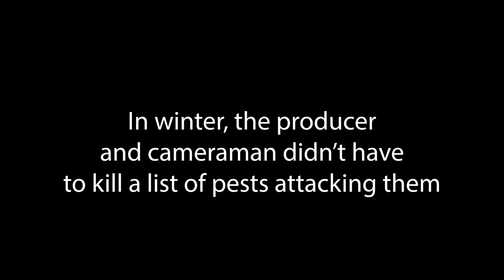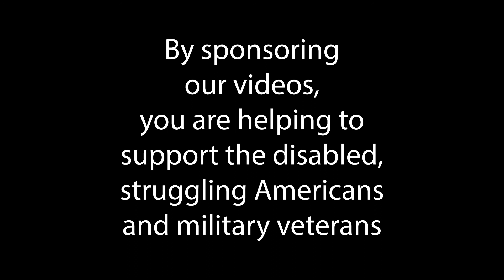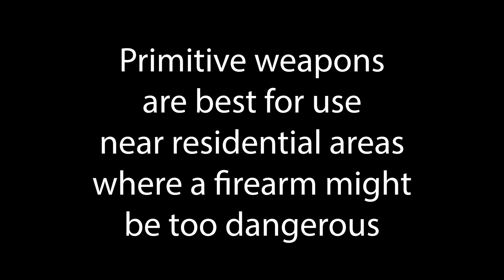Deer, Birds and Squirrels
In the Missouri Ozarks, a steward of the land puts out feed daily for the whitetail deer, songbirds and squirrels in the forest of oaks, pecans, hickories, dogwood and sassafras trees. Young bucks show evidence of fighting and two are filmed in a duel and the male with the broken antler won!

Music by Dannie O’Reilly, “Comin’ Home” and recorded by the legendary“Triple-D” performers at Dell Mack Productions LLC studio in Crocker, Missouri. Dell Mack’s company is now managed by Doc Walker.

Narration by Dannie O’Reilly and Rick Kepple.

(Dans les Ozarks du Missouri, un intendant de la terre distribue quotidiennement des aliments pour le cerf de Virginie, les oiseaux chanteurs et les écureuils dans la forêt de chênes, de pacanes, de caryer, de cornouiller et de sassafras. Les jeunes mâles montrent des preuves de combats et deux sont filmés en duel et le mâle avec le bois cassé a gagné!

Musique de Dannie O’Reilly, «Comin’ Home »et enregistrée par les artistes légendaires« Triple-D »au studio Dell Mack Productions LLC à Crocker, Missouri. La société Dell Mack est désormais gérée par Doc Walker.

Narration de Dannie O’Reilly et Rick Kepple. Google Translate)

(En Missouri Ozarks, un mayordomo de la tierra alimenta diariamente a los venados de cola blanca, pájaros cantores y ardillas en el bosque de robles, nueces, nogales, cornejos y sasafrás. ¡Los jóvenes muestran evidencia de pelea y dos son filmados en un duelo y el macho con la cornamenta rota ganó!

Música de Dannie O’Reilly, "Comin’ Home "y grabada por los legendarios artistas" Triple-D "en el estudio Dell Mack Productions LLC en Crocker, Missouri. La compañía de Dell Mack ahora es administrada por Doc Walker.

Narración de Dannie O’Reilly y Rick Kepple. Google Translate)